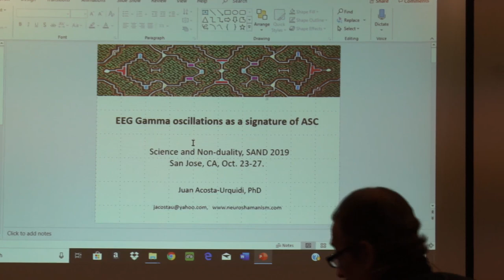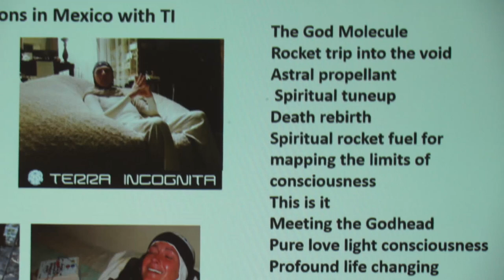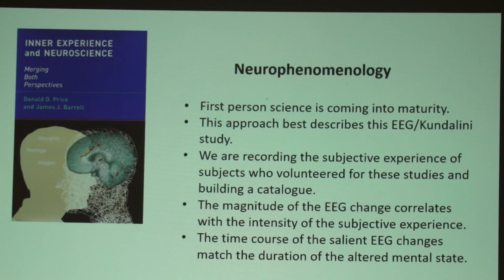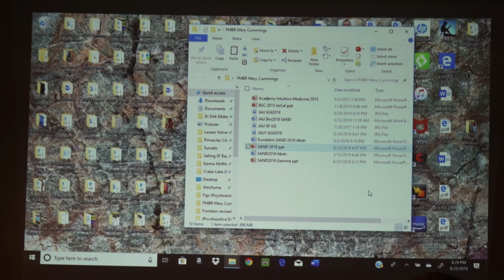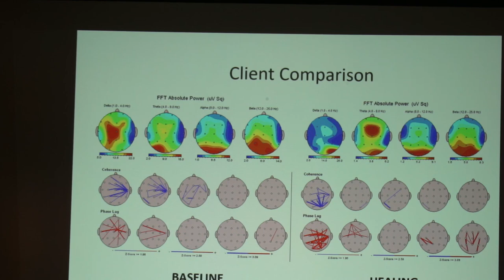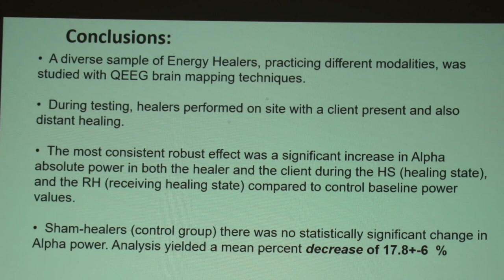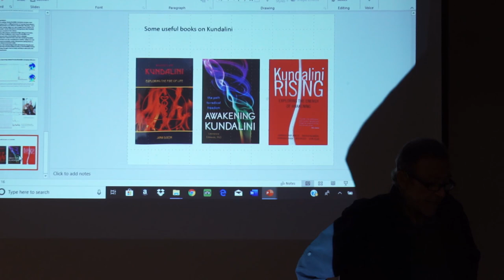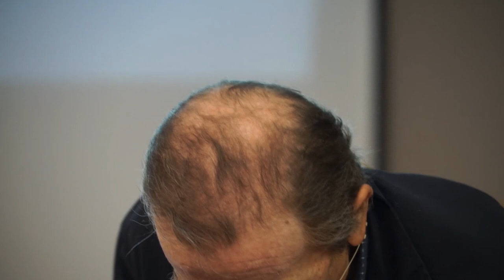Juan Acosta-Urquidi | EEG Correlates of Kundalini Activation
EEG Correlates of Kundalini Activation
with Juan Acosta-Urquidi, PhD, QEEGT
Presented by the Foundation for Mind Being-Research

Kundalini, the life force energy of spiritual awakening, has been described in the Hindu contemplative and yogic traditions for centuries. The secrets of Kundalini have been buried in esoteric texts guarded by masters. Kundalini is a spiritual energy presumed to reside at the base of the spine and when awakened, it is believed to catalyze spiritual evolution and lead to a higher state of consciousness and integration of body mind and spirit. Practitioners of meditation and Yoga, particularly Tantric traditions, are most familiar with this state. Kundalini awakening can be developed in devotees by special practices, under the guidance and supervision of a competent teacher (guru) to ensure safety and proper integration, but can also arouse spontaneously during breath work (pranayama), NDEs, visionary states, singing, dancing, music (listening and making), ecstatic moments in nature, fasting, injury, trauma, or without apparent cause. The phenomenology of Kundalini activation is well documented, but the psychophysiology is yet to be fully described and understood scientifically. The present EEG studies explore some neural correlates and provide objective validation of a profound and transformative subjective experience. Kundalini activation is recorded as a high voltage discharge of Delta and Theta brainwaves, followed by increased Beta and Gamma power. The subjects report an ecstatic multi orgasmic experience lasting tens of minutes following the initial discharge. These pioneering studies aim to demystify this remarkable phenomenon.

Speaker's Bio:
After 25 years of laboratory basic research in cellular neurophysiology, Dr. Acosta entered the field of QEEG (quantitative electroencephalography) in 1996. Initially, he worked with QEEG to test photic and auditory driving responses to mind machines. He then joined an NIH-funded project in alternative medicine at the UW Medical Center, Seattle, to test pulsed magnetotherapy on neurologic patients suffering MS. He also pursued research with Energy Healers, at a time when he was initiated as a Reiki Master. He has conducted pioneering QEEG and HRV (heart rate variability) measurements with healers, mystics and shamans. Dr. Juan Acosta-Urquidi is an explorer charting new ground in the interface of Science, Healing and Spirituality. Recent pioneering work has focused on QEEG studies of entheogen-induced visionary states, as well as meditation, Kundalini and neurotechnology, quantitative electroencephalography, QEEG, Energy Healers,